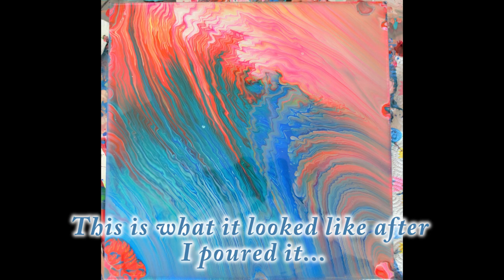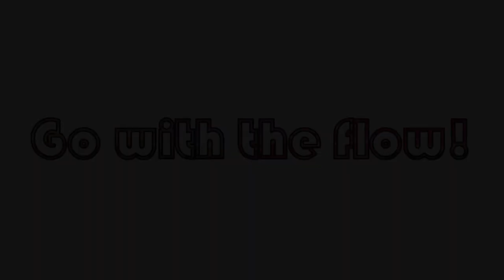Explore Paint Pour! Pouring With Golden Paints & Gloss Color Pouring Medium! With Jill Jackson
Experimenting with Golden Paints and Gloss Color Pouring Medium and I think I'm in love, LOL!  The results are not always expected but they're always fabulously vibrant, the depth is incredible, and the dried finish is sublime!!  Join me for this fun 3 for 1!